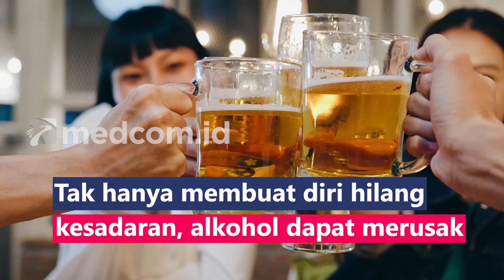Benarkan Minuman Alkohol Merusak Rambut, Ketahui Jawabannya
Tak hanya membuat diri hilang kesadaran, alkohol dapat merusak kesehatan dan fungsi tubuh, termasuk rambut. Alkohol memiliki sifat yang menghalangi vitamin dan mineral yang seharusnya diserap dengan baik ke dalam tubuh. Berikut beberapa kerusakan rambut yang disebabkan alkohol:
1. Membuat rambut kering dan rapuh
2. Hilangnya kelembapan rambut
3. Rambut rontok
4. Hilangnya kilau rambut